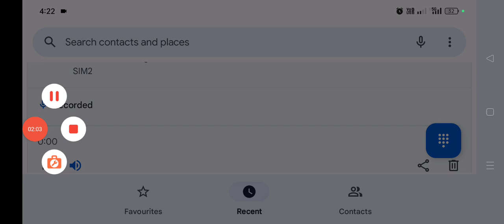IBPS CLERK Mains 2023 || Sikkim Candidate Must Watch 💯 || IBPS call Recording